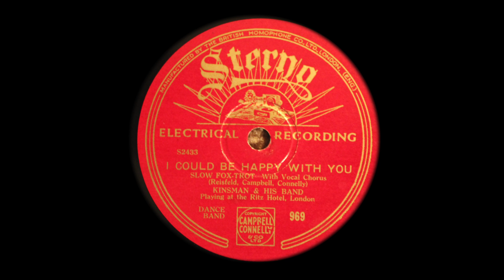I Could Be Happy With You - Tommy Kinsman and his Band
Tommy Kinsman's band is the only recorded band I've seen which credits the Ritz Hotel. A venue not usually renown for dance bands. His tenure at the Ritz does not appear to have been a long one. Only two recording sessions mention the world famous hotel. Tommy Kinsman  appeared as "Kinsman and his band" for his later Sterno issues.
Only British dance band version of this German tune, with additional English lyrics by Campbell and Connelly.
As with my other recent Sterno upload, the vocal chorus is in the capable hands of Tom Barratt